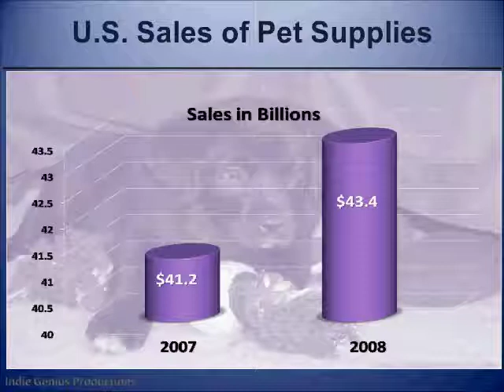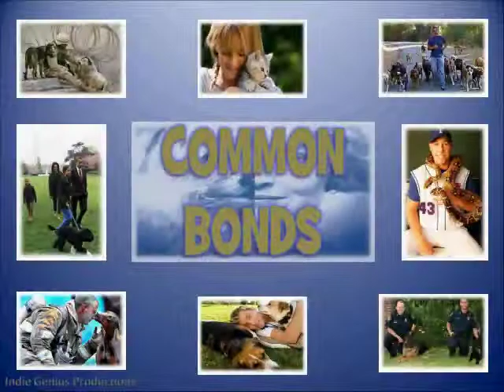Common Bonds Final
Video presentation for television show Common Bonds.